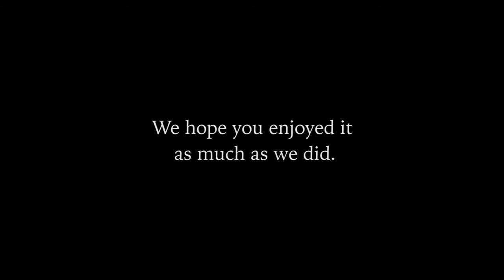NLCS Dubai Arts Festival 2018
music (I DONT OWN THIS)
one day like this - elbow